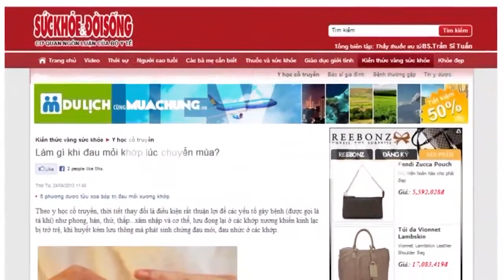JEX Triệu chứng và hậu quả bệnh xương khớp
JEX chứa Collagen Peptide và các tinh chất quý từ thiên nhiên giúp hỗ trợ giảm đau nhức xương khớp hiệu quả, kích thích tế bào tạo xương sản sinh xương mới, đẩy nhanh quá trình phục hồi mô sụn tại các khớp.